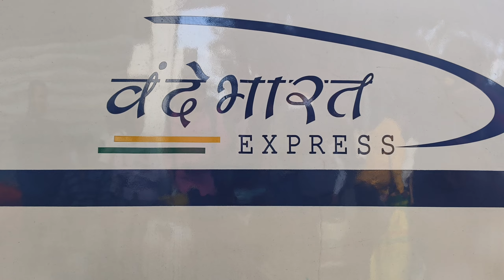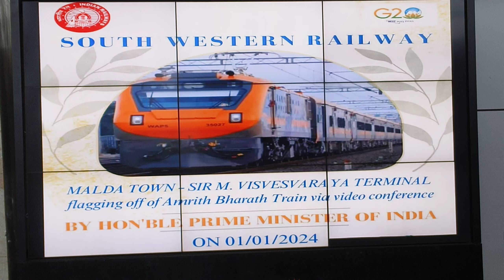वंदे भारत के स्लीपर वर्जन के साथ/Sleeper Maintenance Depo का उद्घाटन/भाड़ा,रूट,स्टार्टिंग प्वाइंट तय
वंदे भारत के स्लीपर वर्जन के साथ/Sleeper Maintenance Depo भी लॉन्च/भाड़ा,रूट,स्टार्टिंग प्वाइंट तय
yatra 100 KM ll yatra hundred kilometre